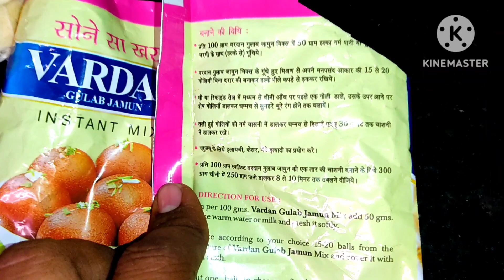😍😍मैंने फर्स्ट टाइम गुलाब जामुन बनाया |सबसे आसान तरीके से बनाएं गुलाब जामुन |😋😋Gulab Jamun Recipe.👌👌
गुलाब जामुन मैं क्या क्या उपयोग हुआ है |

1. गुलाब जामुन पाउडर वरदान |
2. घी |
3. दूध |
4. केसर |
5. चीनी |
6. इलायची पाउडर |
7. पानी |
8. फॉर्च्यून तेल |

Gulab Jamun mai kya kya use hua hi.

1. Gulab Jamun powder vardana.
2. Ghee.
3. Milk.
4. Keshar.
5. Sugar.
6. Chhoti ilayachi.
7. Wate.
8. Fortune oil.